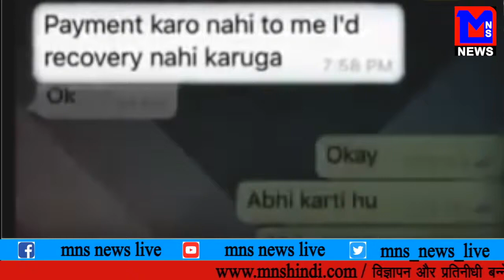MNS NEWS LIVE IN HINDI अलीशा जैन मिस इंडिया का गुमनाम दुश्मन ज़िन्दगी में भर दी दहशत